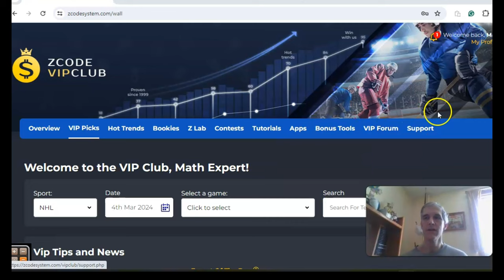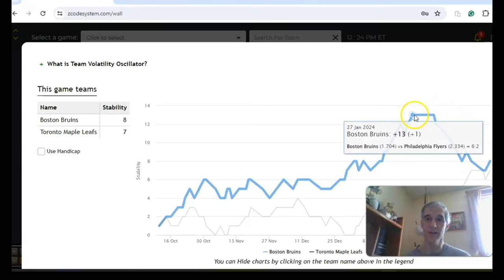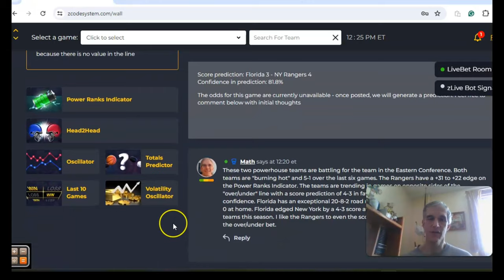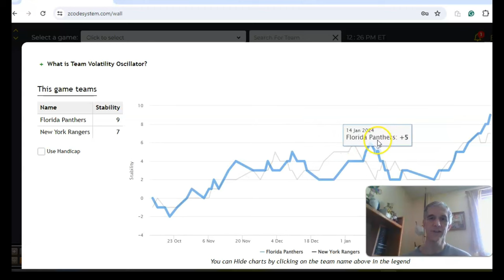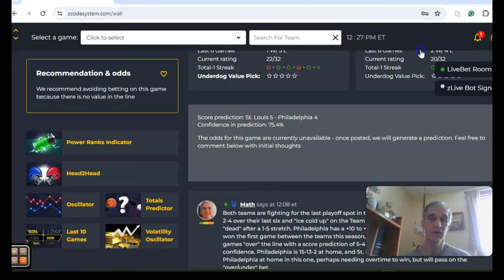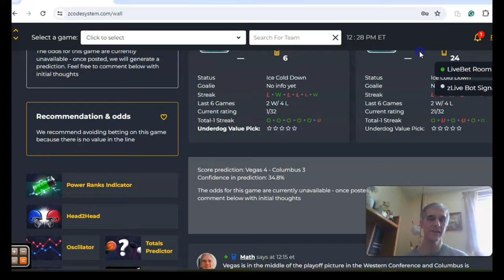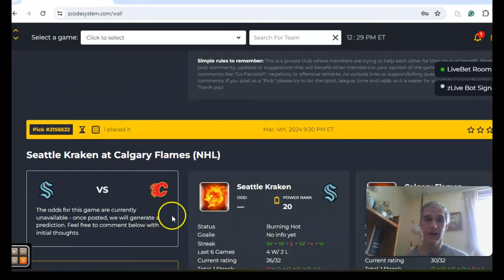NHL Picks March 4: Rangers host Panthers in featured game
As March arrives, the NHL regular season is reaching the critical stages as teams are looking for momentum for a playoff run. There are several key games scheduled for March 4 with the New York Rangers hosting the Florida Panthers in the headlined matchup.